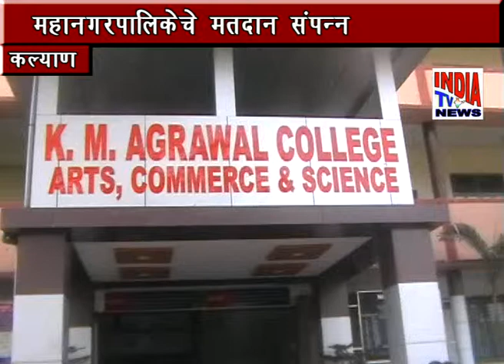Kdmc che Matdaan Sampanna